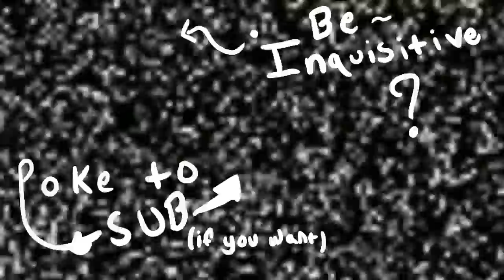Sonic 3 & Knuckles: Ya Boy Knuckles [Part 1] MagePlay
Reattaining my speed legs.